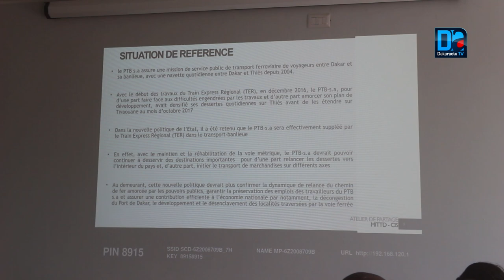Diamniadio:Le MITTD et le club des investisseurs pour une plus grande implication du secteur prive